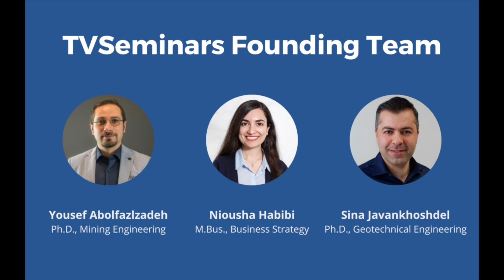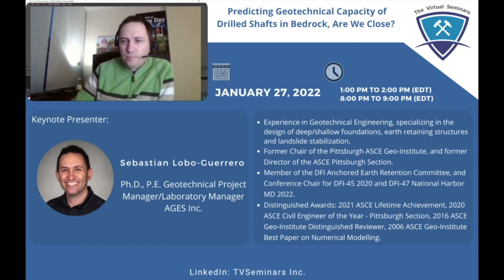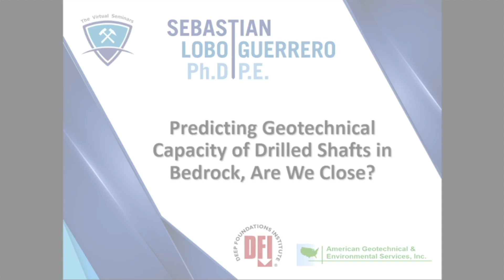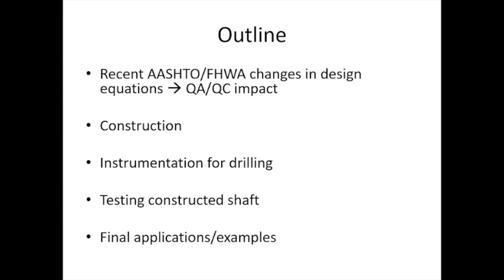It is a 3 minutes short video of 21st seminar!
Presented by: Sebastian Lobo-Guerrero, Ph.D., P.E.,  D.GE
Title: Predicting Geotechnical Capacity of Drilled Shafts in Bedrock, Are We Close?

If you are interested in watching the WHOLE SEMINAR, you can use the